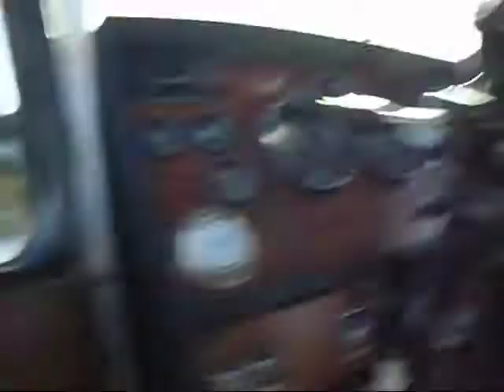1999 KENWORTH W900 For Sale